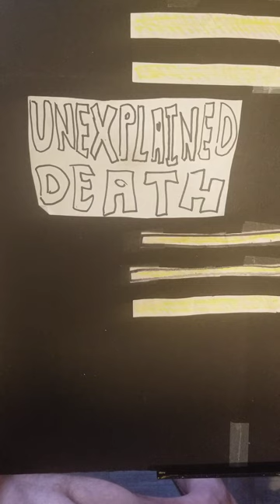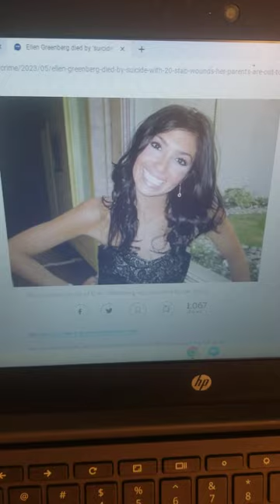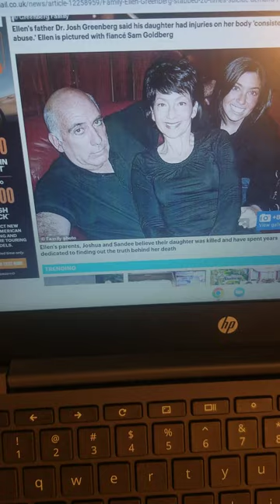09/13/23(Ellen Greenberg)/Unexplained Death/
On january 26th 2011 Ellen GREENBERG was found stabbed to death in her own home in Philadelphia , pa...could the only ones blind in this case be the ATTORNEY GENERAL..and his associates.,.. everyone else clearly knows Ellen Greenberg was a victim of homicide!,.. and she didn't take her own life..what a travesty of justice this case reminds me  of the one of Josh Taylor of wilkes-barre check that one out on this channel if you have not before.
also if you want to check out my Facebook page for cases that didn't make the show